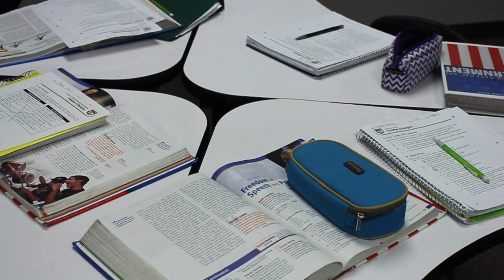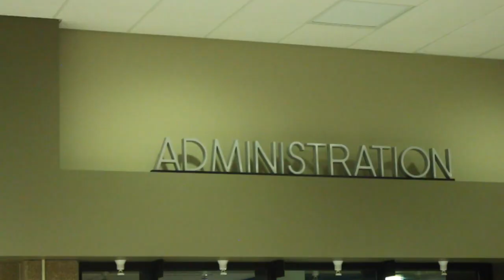Sagas 2-4: "Truancy"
Sagas investigates truancy in Shawnee County